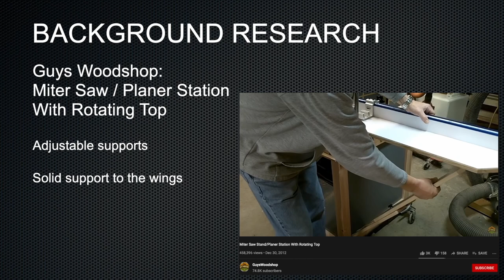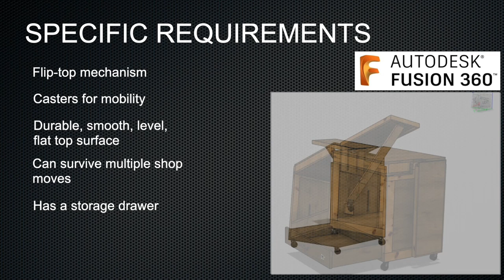Extremely Versatile Flip Top Cart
A build video using the engineering design process to design and build a flip-top cart for a 13" JET Helical Style Bench Top Planer (JWP-13BT) and a Porter Cable 5 Amp Bench Top Sander (Model PCB420SA).

JET 13-inch Bench Top Planer
Titebond III Ultimate Wood Glue
Shellac Clear Coat
18" Drawer Slides

My apologies for the missing file at the end of the video; I apparently had a file directory issue with Final Cut Pro. The video was a short clip of me shooting a Carl Gustov rocket. I'll include it in the next video for those that are curious.